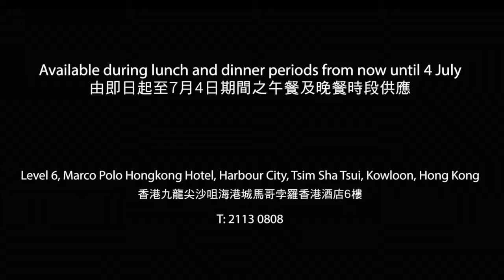Marco Polo Hongkong Hotel - Cucina Presents the Finest White Asparagus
See how Chef Andrea frames this light and refreshing appetiser of Raw White Asparagus Salad, Quinoa, Shrimps and Avocado with Lemon Dressing in an elegant and beautiful way.